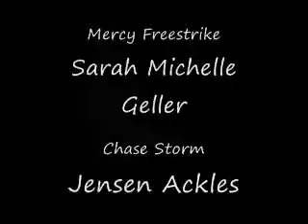Mercy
RP character